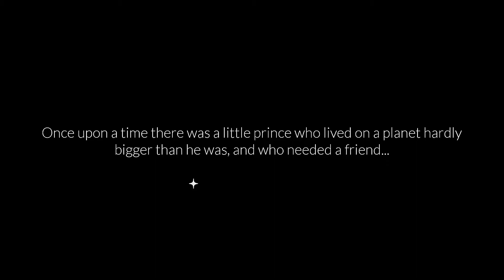Starlight Desert 1st Quest | Sky Children of the light #01 | Season of the Little Prince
zaXaz Gameplays for Sky Children of the light Starlight Desert 1st Quest (Sky CotL Starlight Desert 1st quest / Sky Starlight Desert 1st quest) [Season of the Little Prince]. Good Luck!

Starlight Desert: 1st Quest / First Quest
Where dreamlike worlds collide.

Location of the Starlight Desert is in Vault of Knowledge. There are all 6 spirits you need to relive in Starlight Desert.

Sky: Children of the light is a social adventure game to be explored with your love one.

Enjoy the game! Happy gaming!!